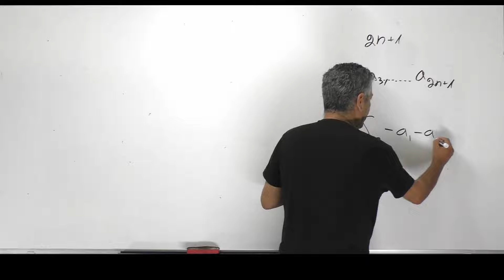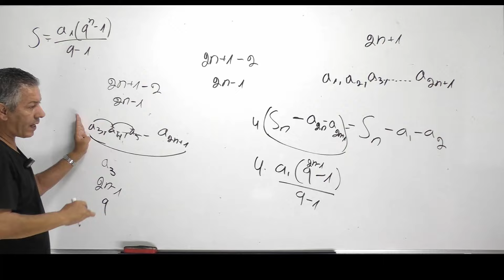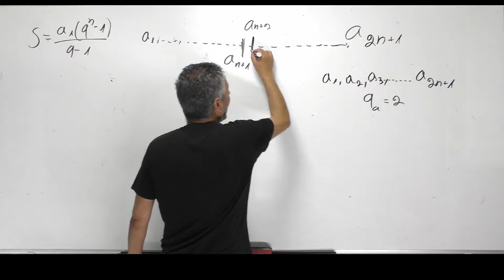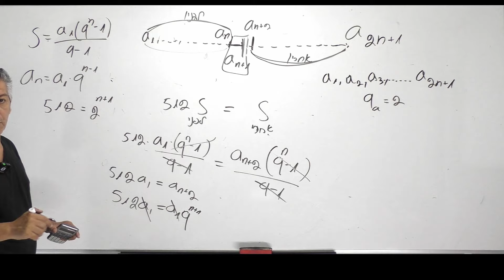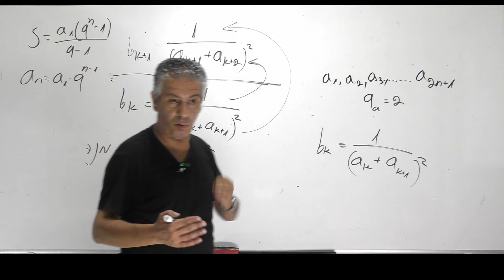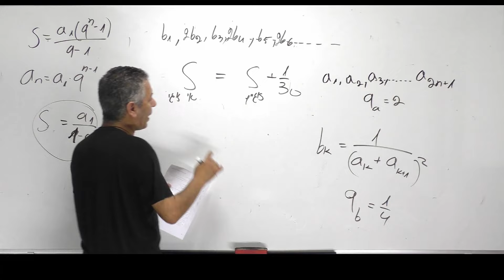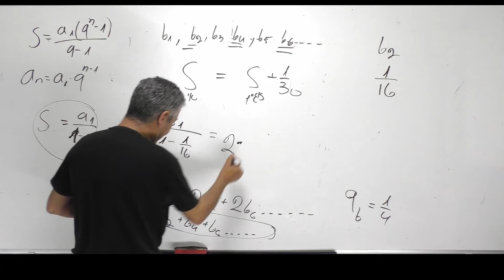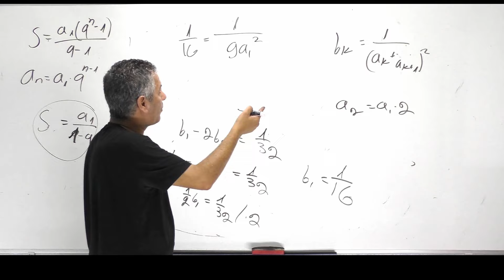פתרון בגרות 571 (581) קיץ 2024 מועד ב שאלה 2-סדרה הנדסית.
00:00 סעיף א.
12:23 סעיף ב.
17:03 סעיף ג.

בגרות 5 יחידות במתמטיקה שאלון 571 של התוכנית החדשה.